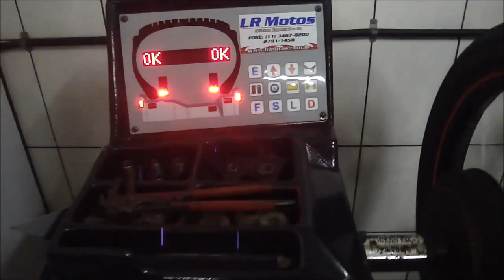LR Motos - Oficina de Motos Referenciada Atendemos Todas as Companhias de Seguros - 4294